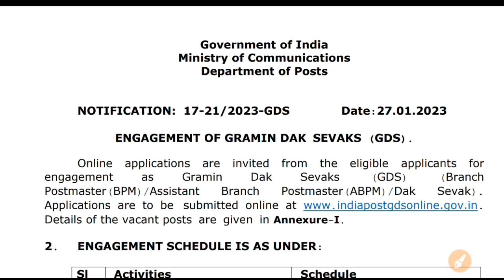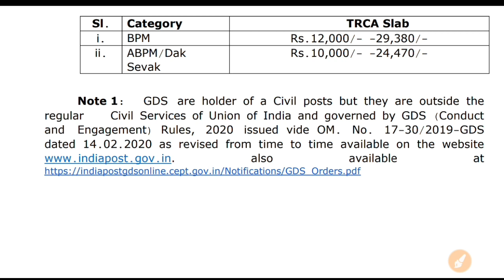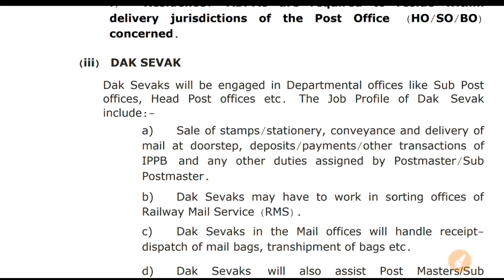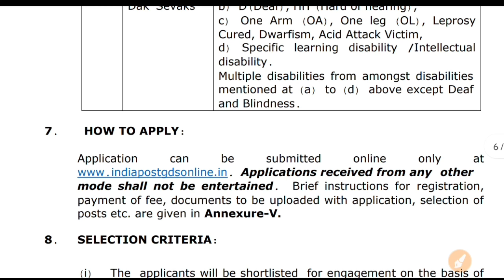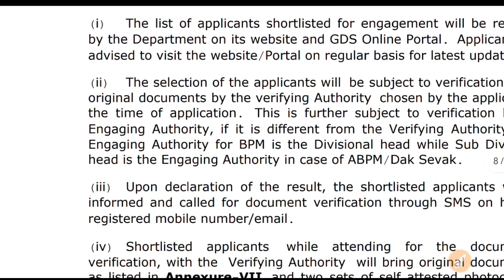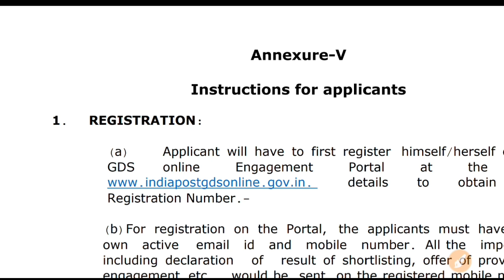આજની સરકારી ભરતી//10 પાસ સરકારી ભરતી//Gujarat Government job 2023// પરીક્ષા વગર ભરતી 2023